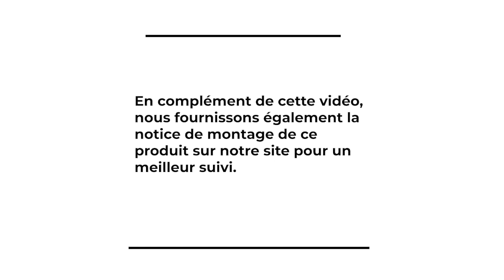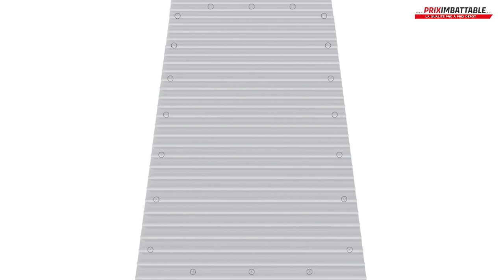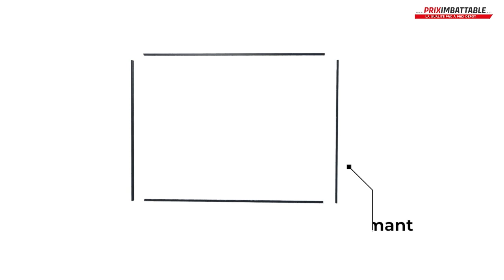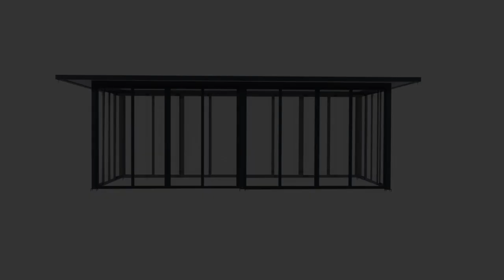Fermeture Pour Pergola Toit Plat Avec Debords 7x4 M